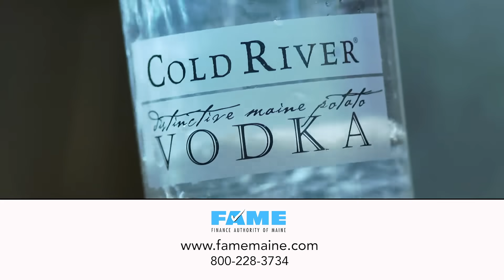FAME Business 2020 30 FINAL